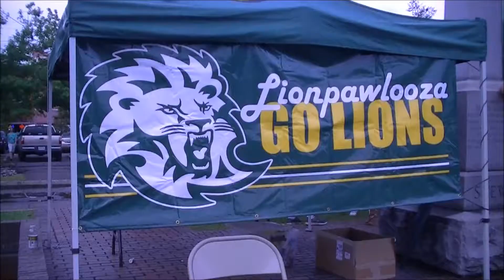Sights and Sounds Lionpawlooza 2012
Southeastern Lousiana Lionpawlooza during Hot August Night, 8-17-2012